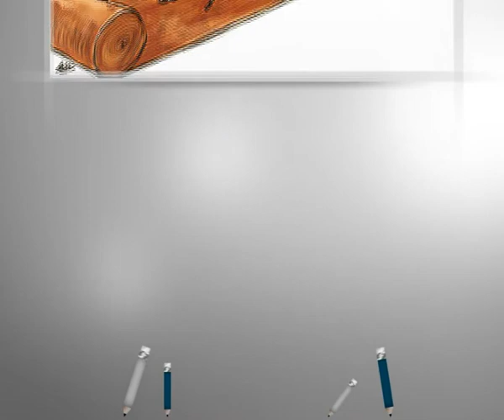كاريكاتير اليوم 14 8 2014